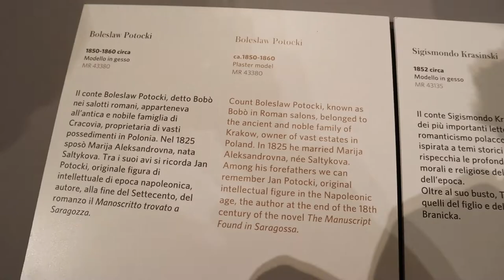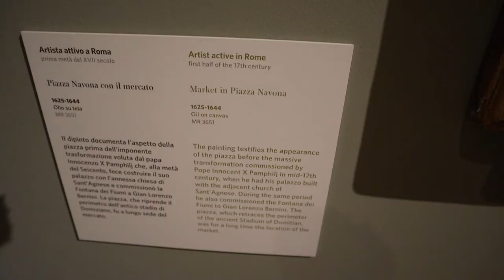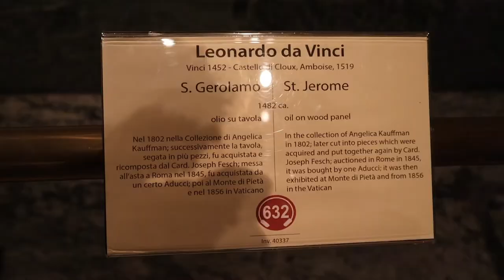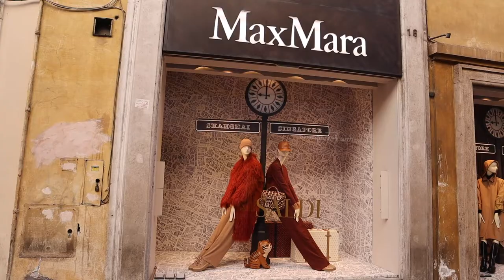Moving Out from Rome + Visiting Vatican | Italy Vlogs #10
Unfortunately my semester abroad adventure in Italy came to an end and it's time for me to move out from Rome! :( Also, I have finally visited Vatican and Vatican Museums along with Saint Peter Basilica! We also saw Pope Francis (aka Papa Francesco)! And of course I took a last stroll and enjoyed the beauty of Rome!

Music
Falcxne - Reminisce
Outdoors - Tired

Sub.count: 3,721